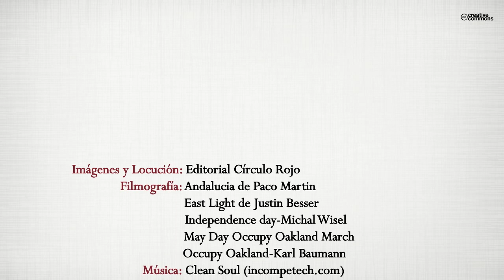Nueve razones para matar (Booktrailer) - Editorial Círculo Rojo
Durante un viaje familiar, un experimentado policía hace un repaso a su experiencia vital. Pero un suceso fortuito le devolverá a una reali- dad que creía haber superado y le hará enfrentarse a su pasado y a sus temores más profundos.
Nueve razones para matar entronca con la fecunda tradición de la no- vela negra española, presentando la realidad de un país complejo a tra- vés de la mirada de los miembros de sus fuerzas de seguridad, verdaderos notarios de una sociedad desconcertada y convulsa.